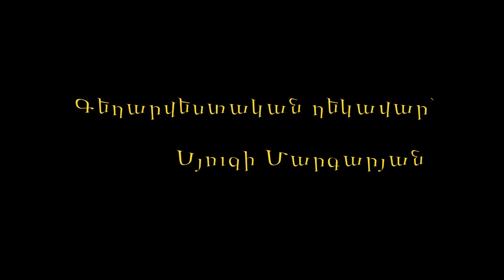Թատրոնի դասարան - Կիկոս